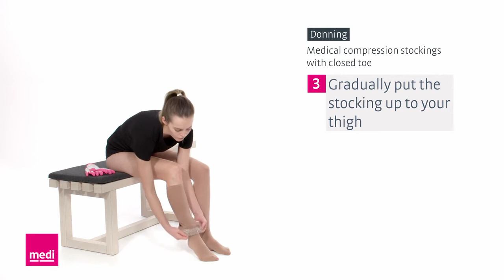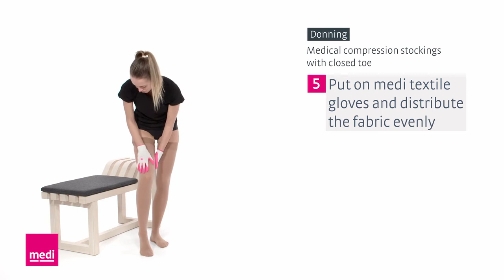Como colocarse una media de compresion AG